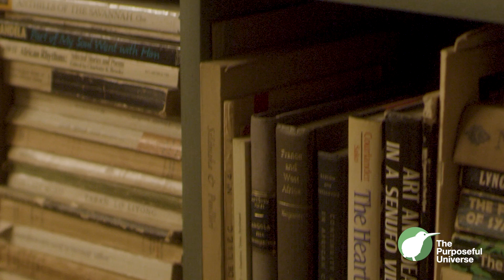My Search for Answers to the Big Questions - Dr. Dan Kuebler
Our host, Dr. Dan Kuebler, is Dean of the School of Natural and Applied Sciences at Franciscan University of Steubenville. He holds a Ph.D. in Molecular and Cell Biology from UC Berkeley and is co-author of The Evolution Controversy, A Survey of Competing Theories.